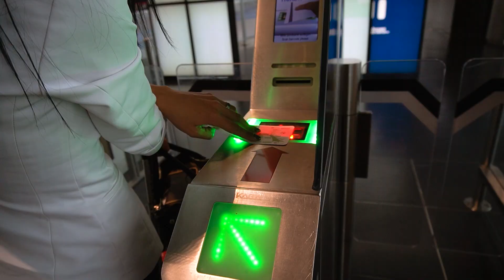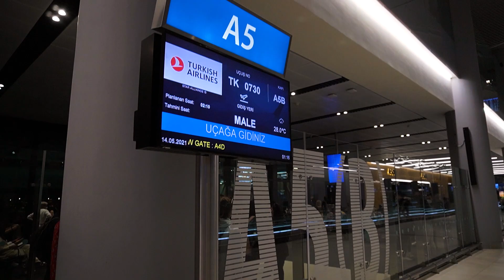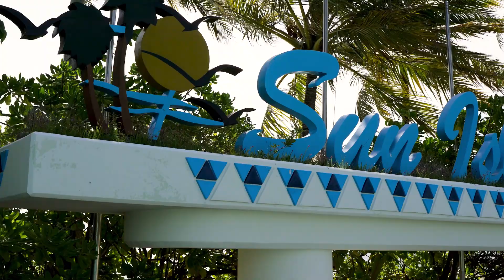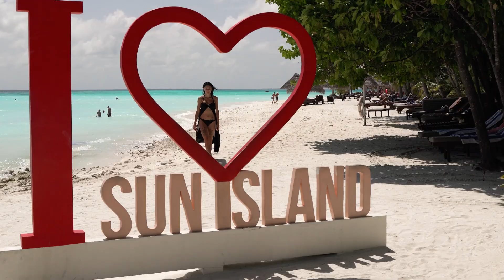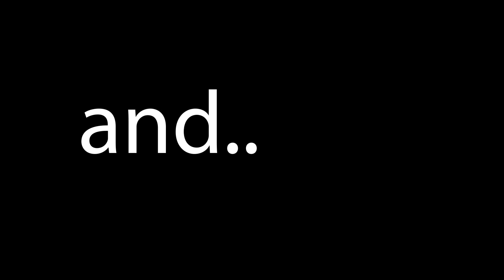| Maldives [Sun Island Resort & Spa] | Welcome To Heaven On Earth!!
Welcome guys on our new YouTube-Channel.

!! We are so excited to finally release our VERY FIRST video !!

Our dream comes true. In this video we take you on our trip to the
Maldives.We show you our most beautiful and unforgettable impressions of this paradise island. Cinematic footage awaits you in this video.

✘ You can find our complete travel equipment here:

Let's discover and get to know the world, new countries and foreign
cultures together.

dates travel videos.

safe travels,
xX Bianca & Rene